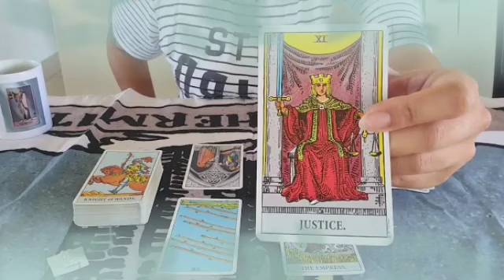برج الميزان من 14 إلى 21 آب 2024 💥 شريك دمر نفسه بنفسه💔نادم جدا عليك يا ميزان🙏أنت أمنيته الوحيدة🤲